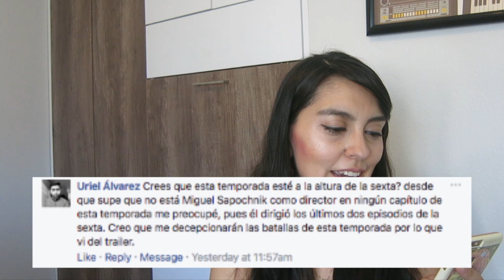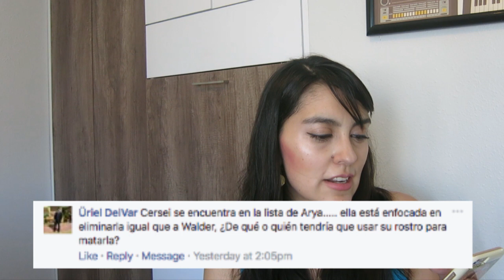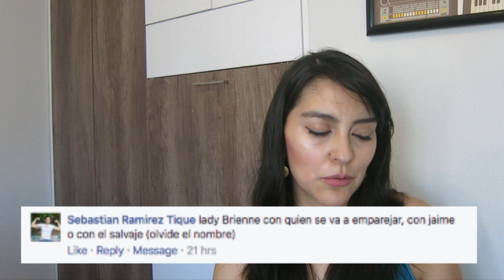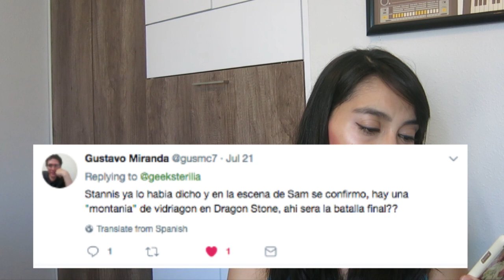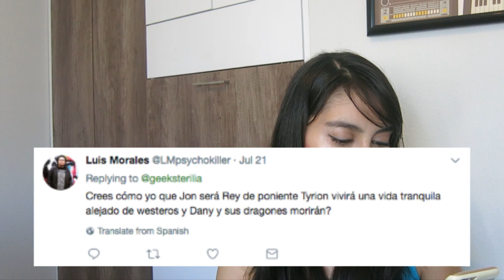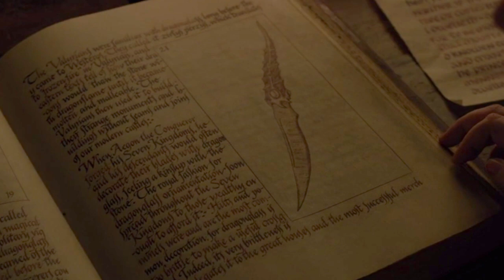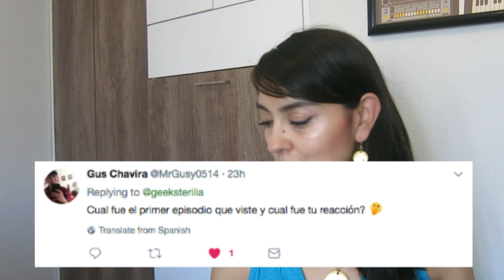Game of Thrones • Preguntas y respuestas Temporada 7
Ustedes preguntan y yo respondo todo lo que ustedes quieran acerca de Game of Thrones y el futuro de la serie. ¡Hagan sus preguntas para más videos como éste!